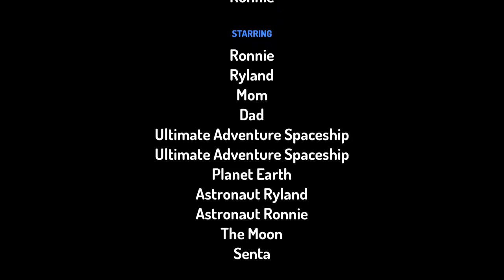A SPACE-TASTIC CHRISTMAS : A CHRISTMAS MOVIE SPECIAL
on Christmas Eve Ronnie and his family are getting ready for Christmas setting out cookies and milk for Santa on Christmas Day Ronnie and ryland discovered the ultimate space ship is where's the other presents and decided to travel to the Moon and see if Santa's on its surface